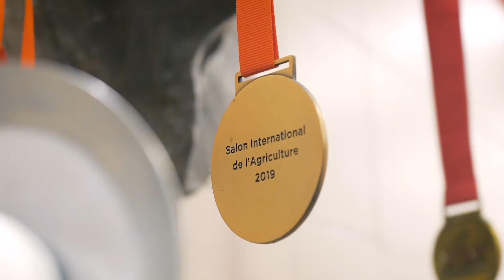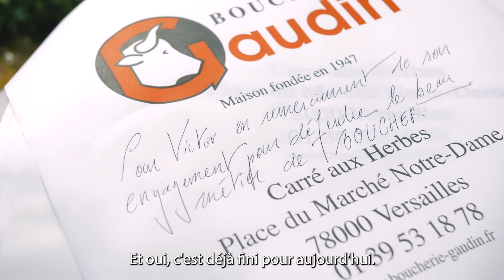Victor à l'Unesco | saison 3 épisode 2 | Un métier qui à la cote